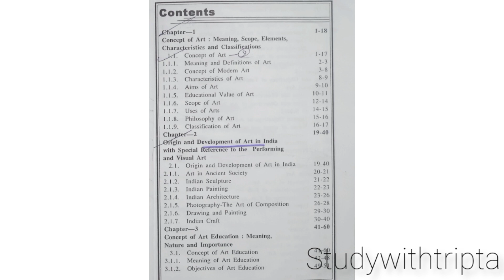hpu B. Ed. second semester syllabus(Drama and art in education)